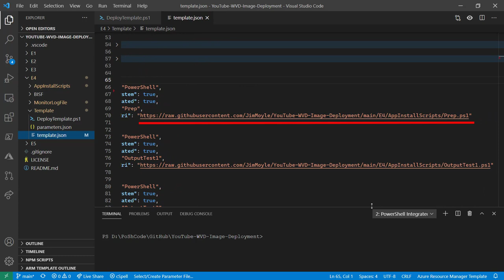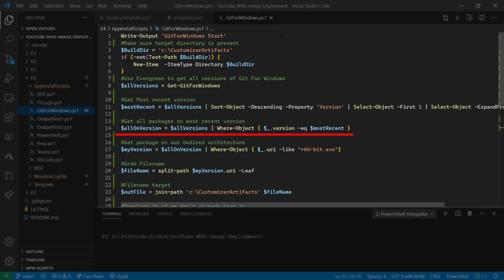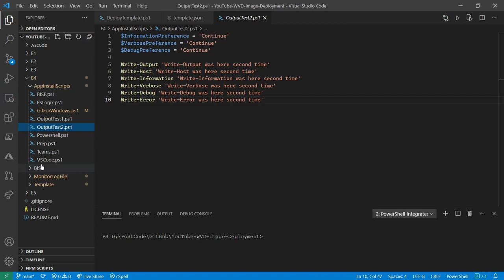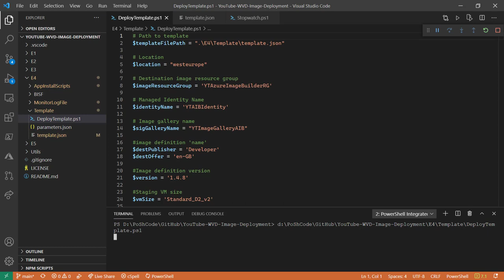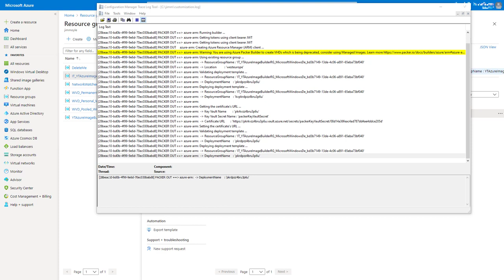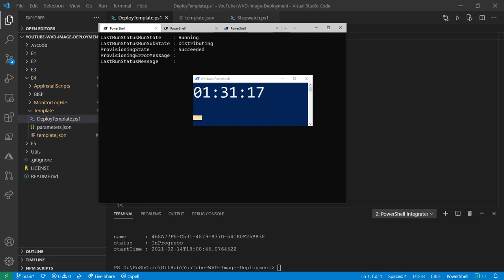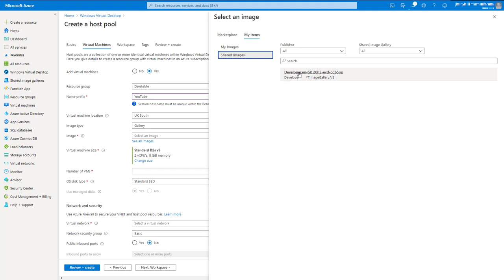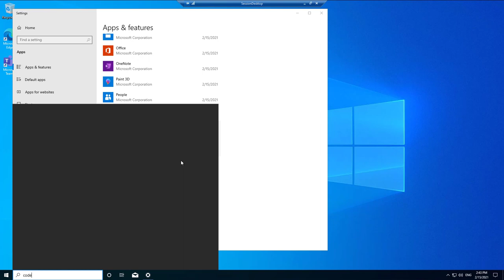WVD Image Management E4: Application installation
How to deploy images into Azure using Azure Image Builder with a focus on Windows Virtual Desktop